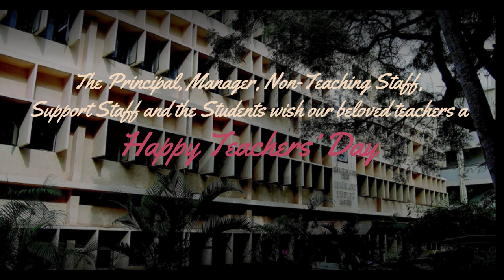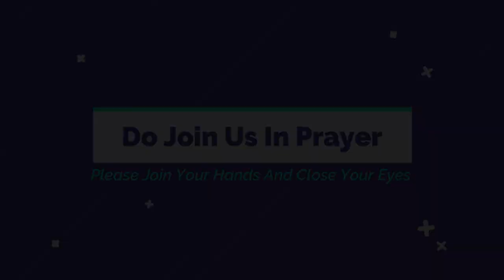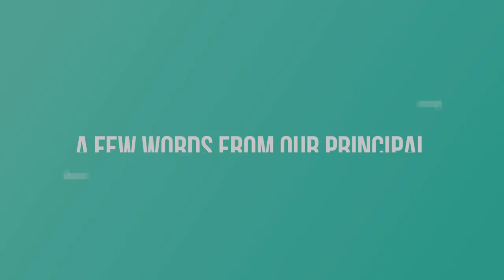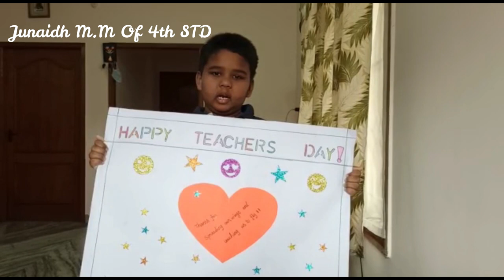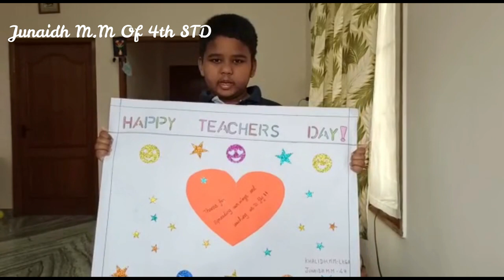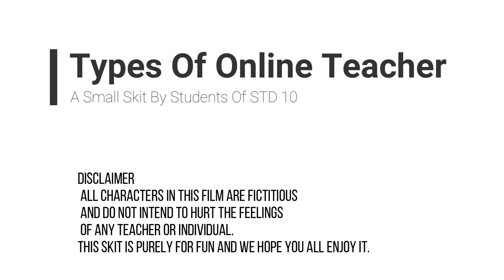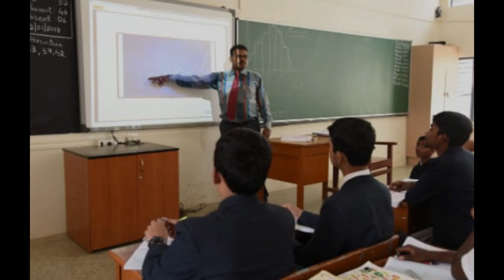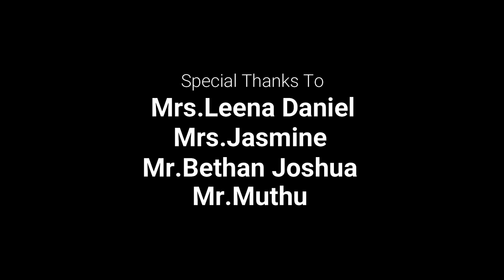Baldwin Boys' High School - Virtual Teachers' Day Programme - 2021